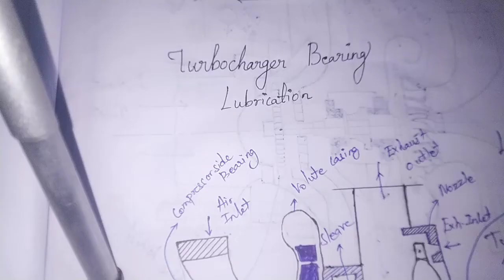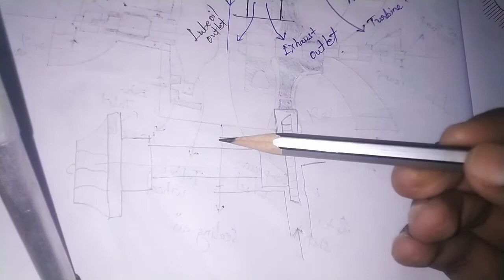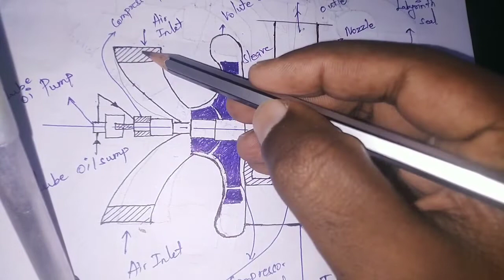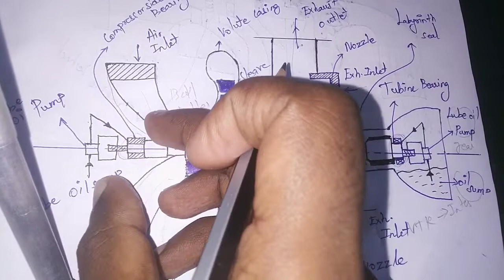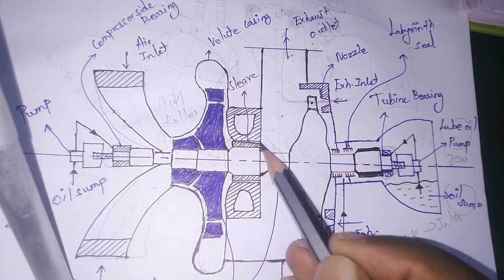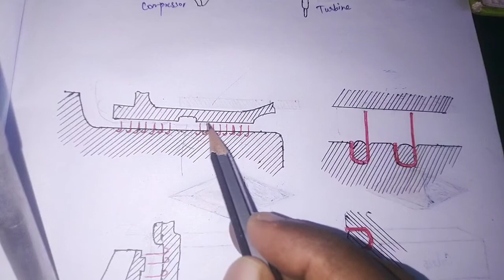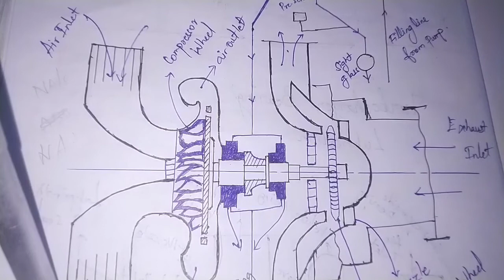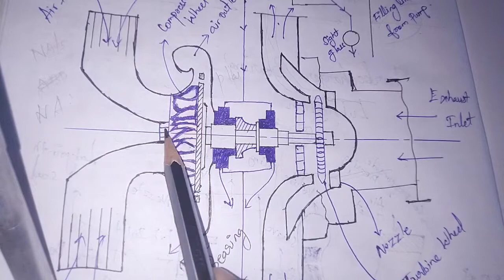Turbocharger Bearing Lubrication In Tamil || @KatrathuMarine1998